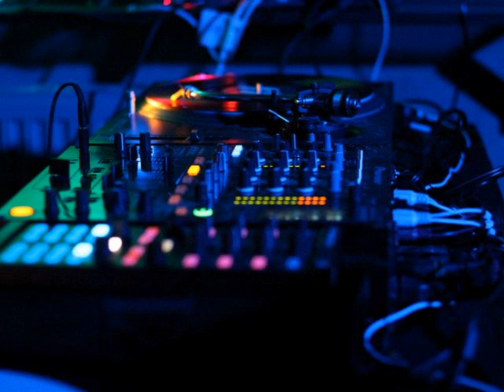Karo - 47 Scores (Original Mix)